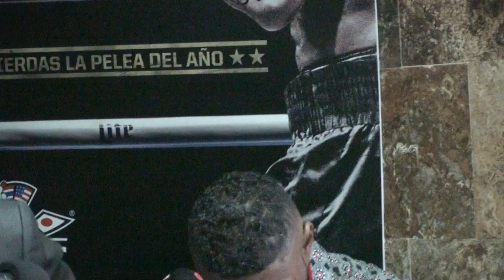Mauricio Sulaimán refrenda respaldo a Nery "Pantera" Saguilan